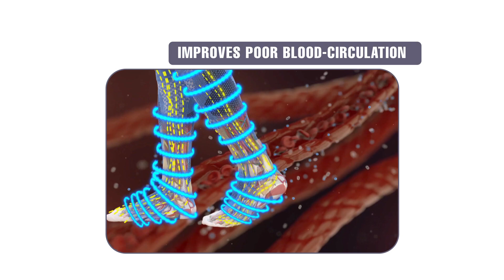Compression Socks for Pain Relief Buy 1 Get 1 Pair PRS67 CODE 13197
Highlights:
Targeted Relief
Compression Technology
Quality Materials
Versatile Wearability
Buy One, Get One Free
Compression technique
Enhanced Comfort

Package Contents:
Compression Socks for Pain Relief Buy 1 Get 1 Pair